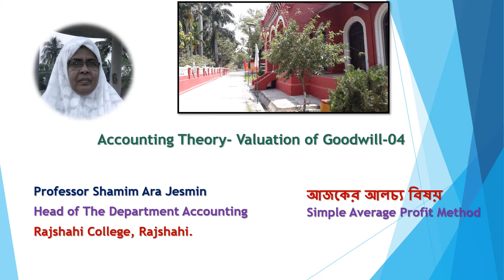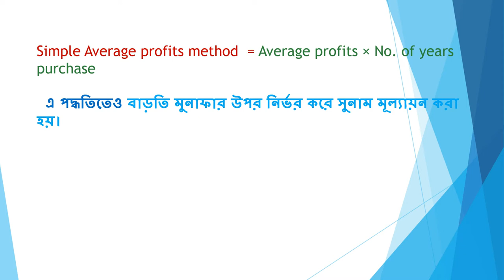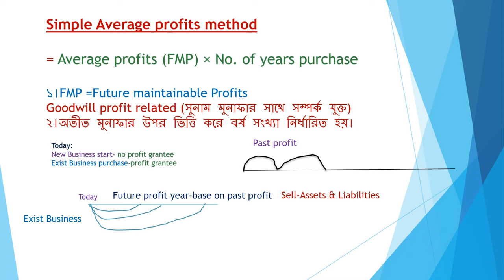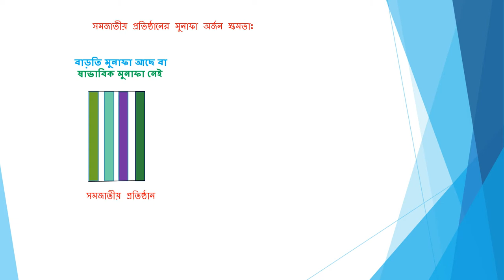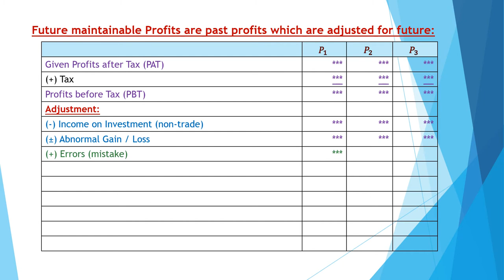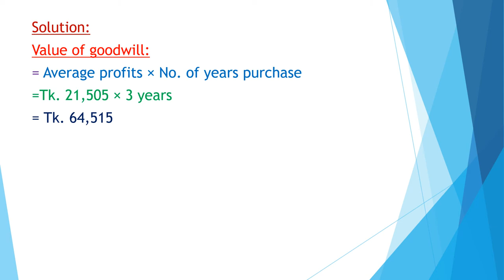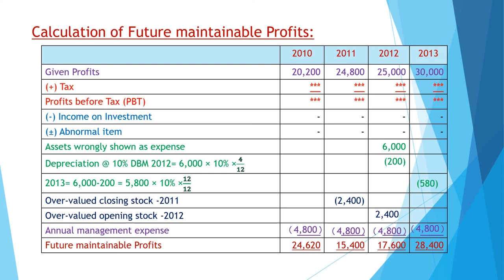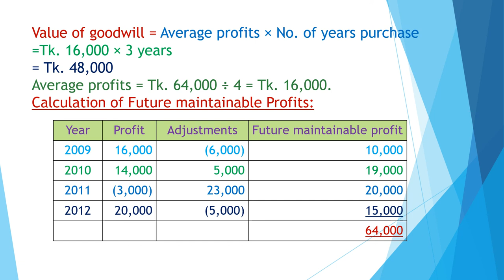Lecture 4 Goodwill Valuation Simple Average Method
Goodwill Valuation,
# Simple Average Method

math of Goodwill Valuation-Simple Average Method